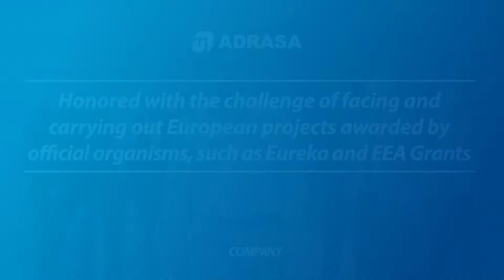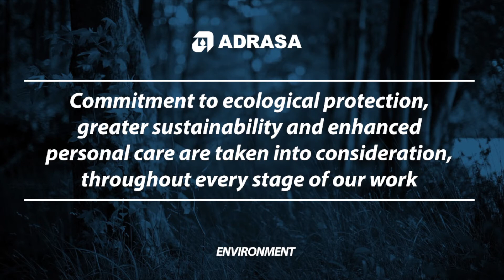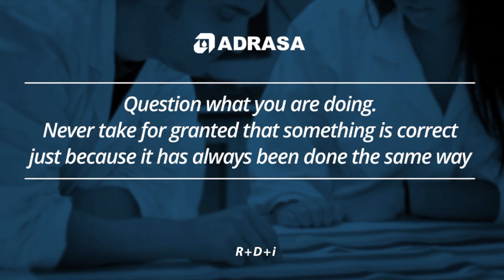Adrasa - Company presentation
MAYAK is an Italian-Russian Company specialized in the realization and modernization of textile production plants in Russia, Baltic States and CIS.
Российско-Итальянская Компания Маяк специализируется на создании и модернизации текстильных производств в России, странах СНГ и Балтии.
«Mayak» – bu Rus-Italyan kompaniyasi bo’lib, Rossiya, MDH va Boltiqbo’yi davlatlarida to’qimachilik loyihalarini amalga oshirish va to’quv ishlab chiqarish ishlarini modernizatsiya qilishga ixtisoslashgan.